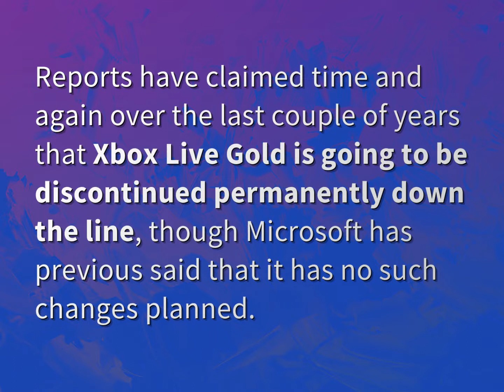Is Xbox gold going away?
James Webb (2022, August 4.) Is Xbox gold going away?
    WHYS.video